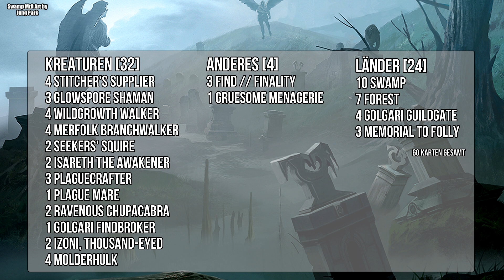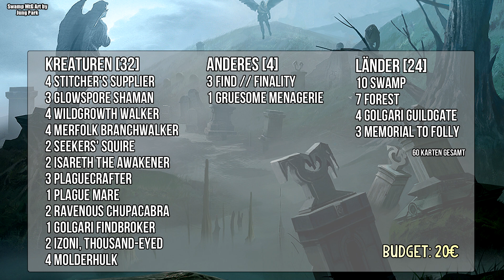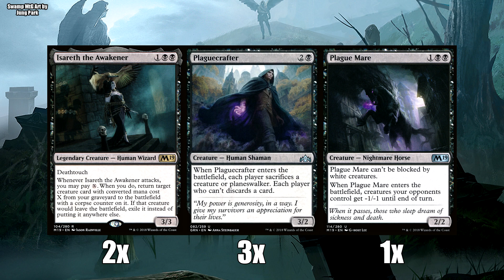Golgari Hulk (Gilden Budget-Deck + GAMEPLAY) [Deutsch] | Magic: The Gathering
Wir haben schon echt viel über die Golgari-Decks geredet, deswegen ist das heutige Gilden Budget-Deck Video etwas anders!